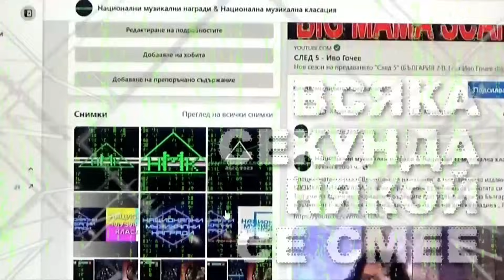ИВАН СОТИРОВ: ППДБ ПРЕГАЗИХА ВСИЧКИ ЛИНИИ.ПОЛИТИКАТА ИМ Е РОТАЦИЯ НА ПРОСТИТУЦИЯТА. МОГАТ С ВСЕКИ.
Навсякъде политическата власт има интервенция при назначенията. Този модел съществува навсякъде, но у нас той е придобил изключително уродливи форми. Намесата на политическите партии в работата на СОС е видима и натрапчива. Имаше шанс управлението на София да се измъкне от това влияние и този модел, но за съжаление фокусът отново е партиен и личен интерес.